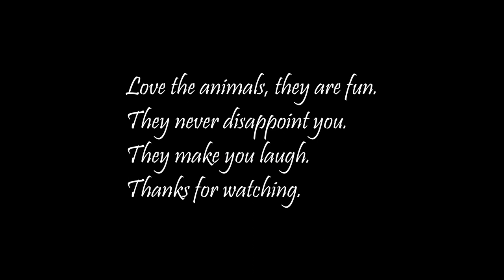Spoon-feeding of cutest raccoon cubs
There are 3 or 4 nurseries in the woods behind the house. One mother is shy, she would not come close, often stay a little behind. Fortunately, the shy mother is very large and very good-looking. She is the biggest mother. Her cubs are perhaps one month or a few weeks younger than other cubs of other coon mamas. In this video, we filmed the two cubs of the good-looking fat shy mother. Her babies are super cute, dangerously cute--they look like little bears. They like my home-made banana pudding more than hot dogs. They also love to eat Marshmallow. They are so much fun.